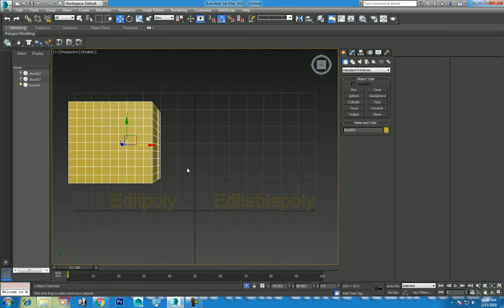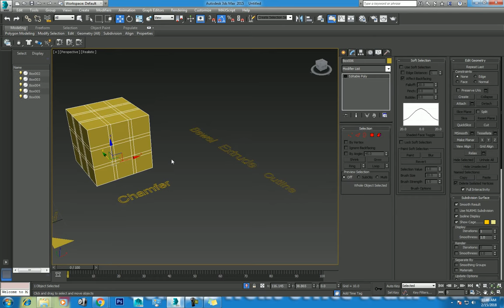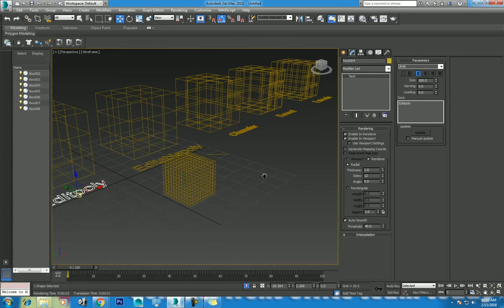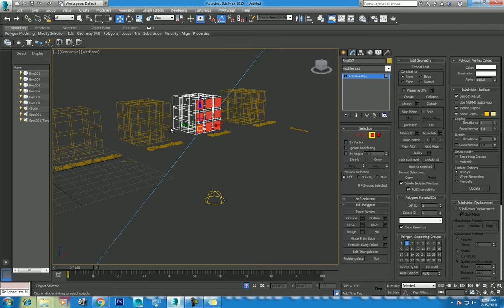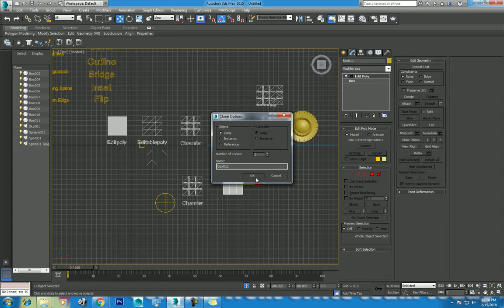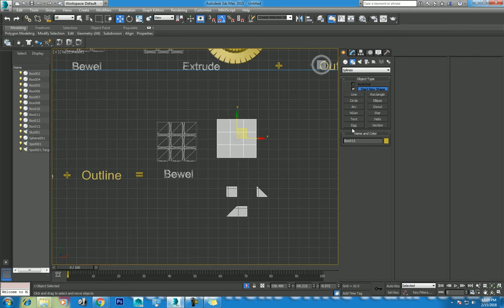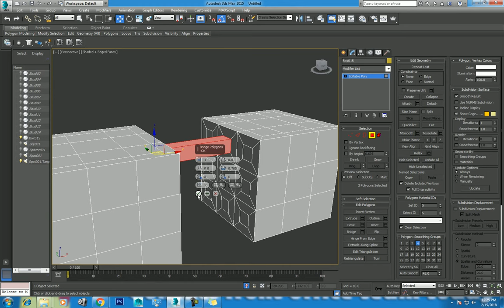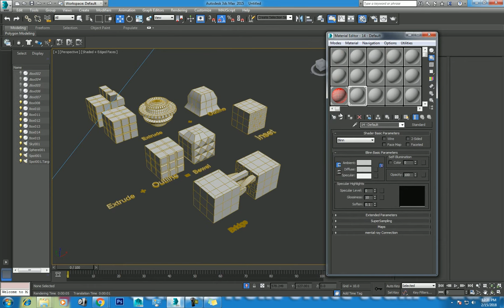3ds max editable poly tutorial | editable poly in 3ds max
3ds max editable poly beginners